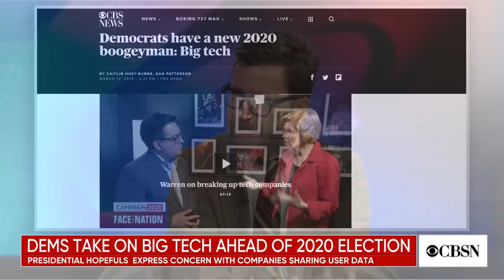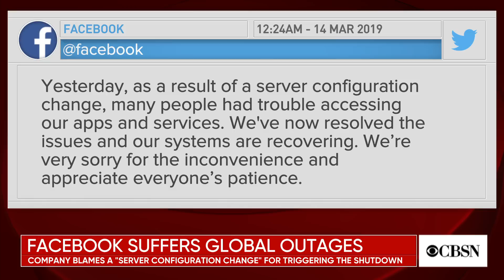Facebook's data-sharing deals reportedly under criminal investigation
According to The New York Times, Facebook's data-sharing partnerships with some of the worlds largest tech companies are now under investigation. CNET senior producer Dan Patterson joins CBSN to discuss the impact of the latest Facebook probe.